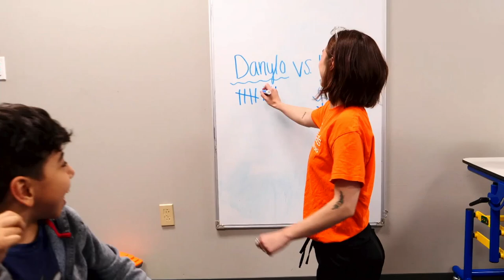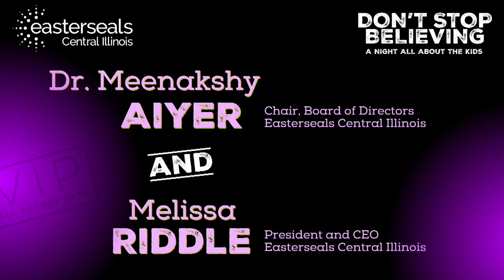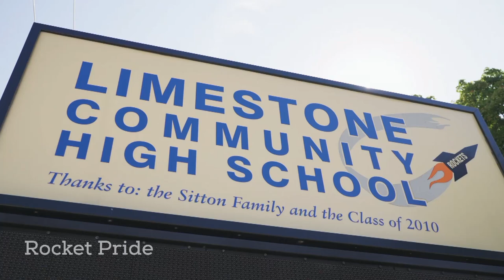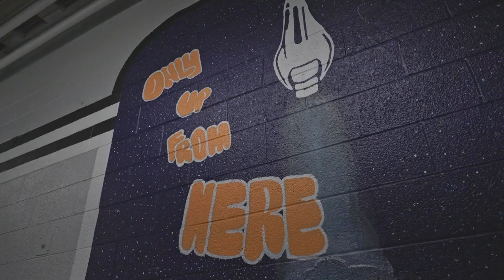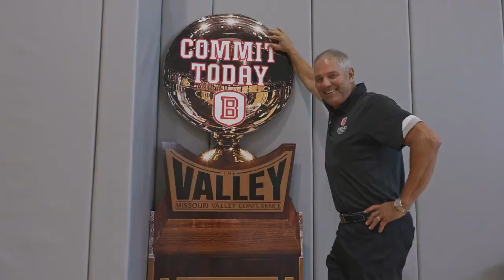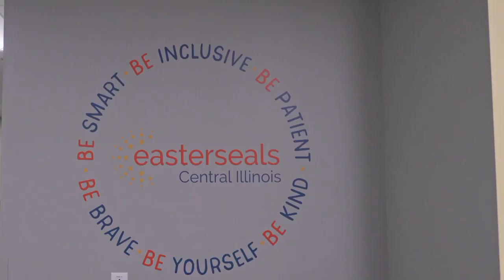Tributer Dinner 2024 | Post-Dinner Program